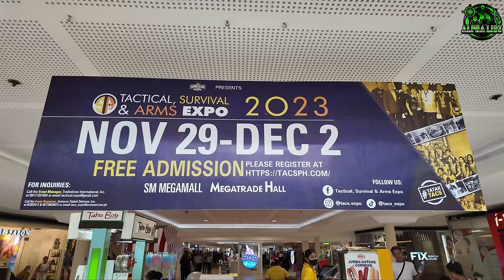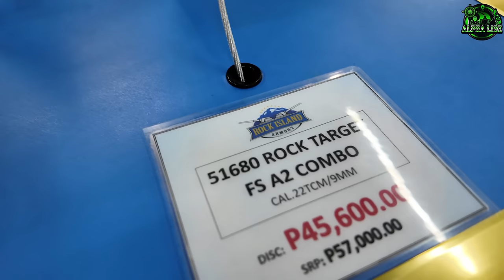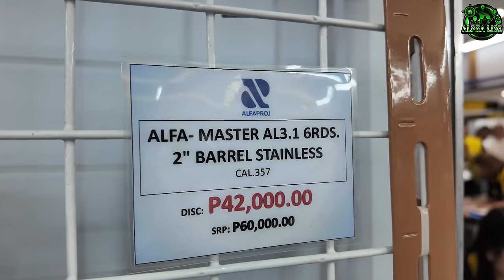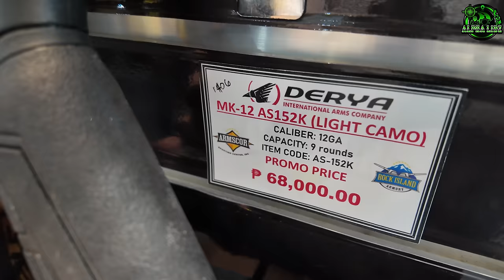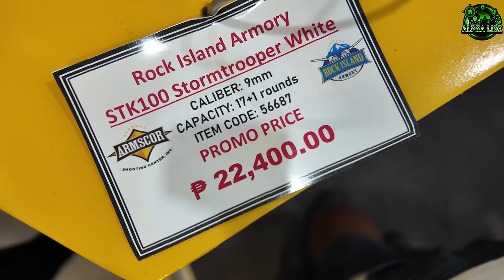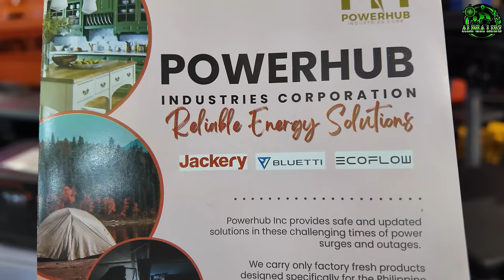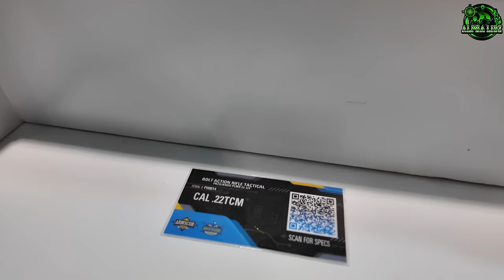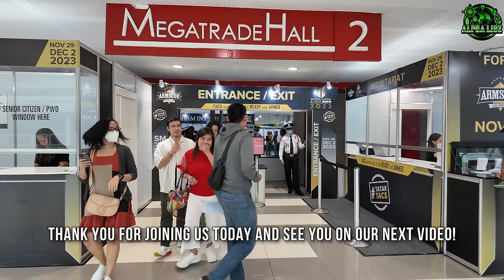[4K] The Year-End TACTICAL, SURVIVAL and ARMS EXPO (TACS) 2023 at SM MEGAMALL!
Tactical, Survival & Arms Expo November 29-30, 2023 at SM Megamall Megatrade Hall.